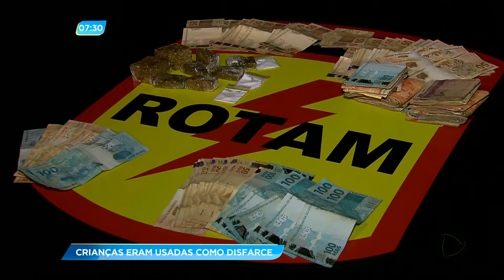GA - Crianças eram usadas como disfarce - 07-12-2017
o Goiás no Ar começa com a prisão de um casal de traficantes. Eles usavam os próprios filhos como disfarce para vender a droga.